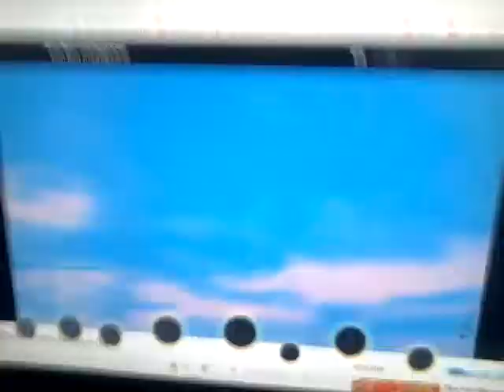Iron Branch 1 Trolls/Iron Man 1 Crossovers Trailers (3/5),